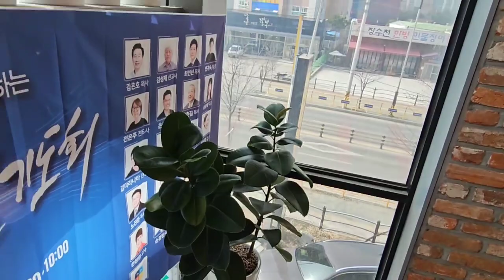2023년 3월 9일